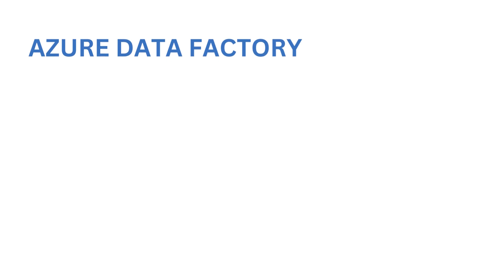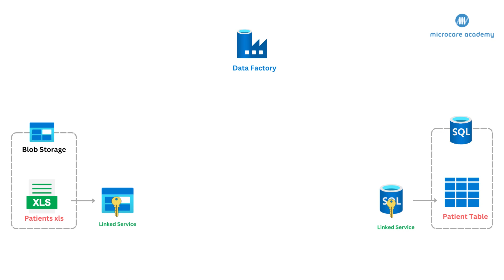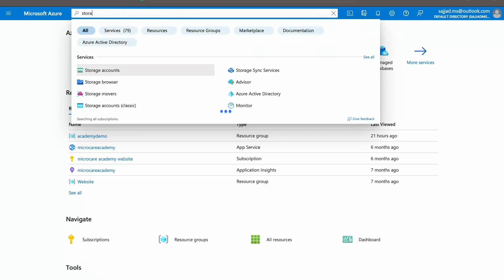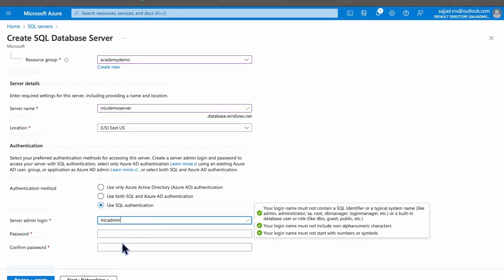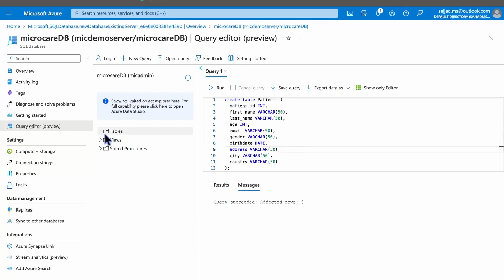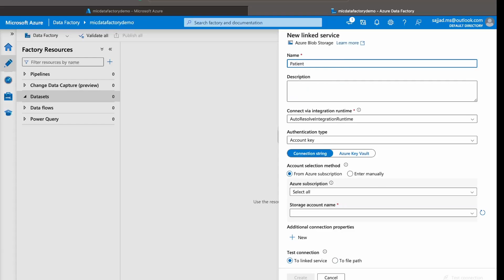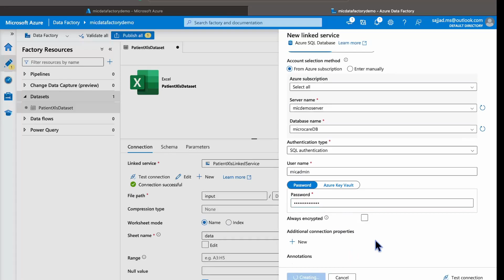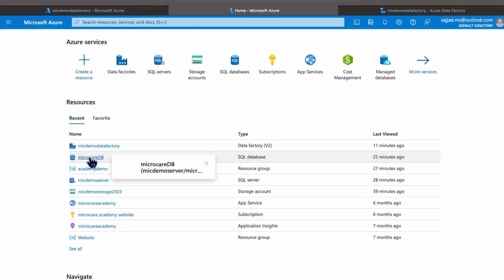Master Azure Data Factory in 2024 | Data Integration and ETL Made Easy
azure data factory | azure data engineer
azure data factory studio
azure data factory tutorial for beginners
power bi

How to use Azure Data Factory / Azure Data Factory Studio / Setup Azure Data Factory and demo ETL project

Azure Data Factory is a cloud-based data integration service provided by Microsoft Azure. It allows you to create, schedule, and orchestrate data workflows, enabling the movement and transformation of data across various data sources and destinations.

In this video, I will cover How to use Azure Data Factory ?, and then you will learn How to set up Azure Data Factory Instance?, and How to Create Azure Blob Storage? ,  and How to Create SQL Server? , and How to Create Azure SQL Database?

After learning all the above things, finally, we will create Pipelines with Copy Data Activity and will learn how to create Datasets and Linked Services and then we will link the Datasets to Copy Data Activity in order to start Data Movement Process.

0:00 Introduction
0:20 Content
1:05 What is Azure Data Factory?
1:36 How does it work?
2:23 ETL Diagram & Steps
3:59 Create Azure Blob Storage
5:54 Create Azure SQL Server
7:10 Create Azure SQL Database
9:07 Create Azure Data Factory Instance
9:55 Azure Data Factory Studio